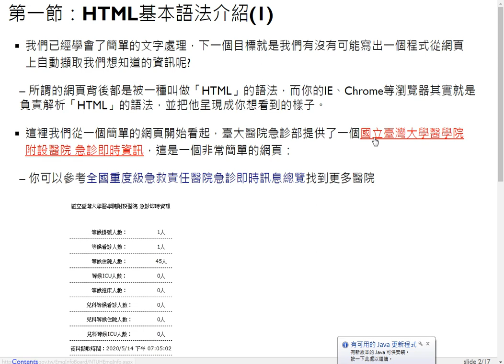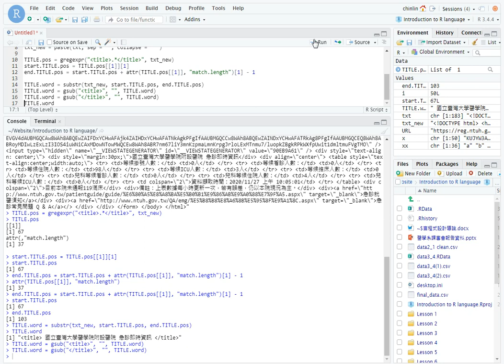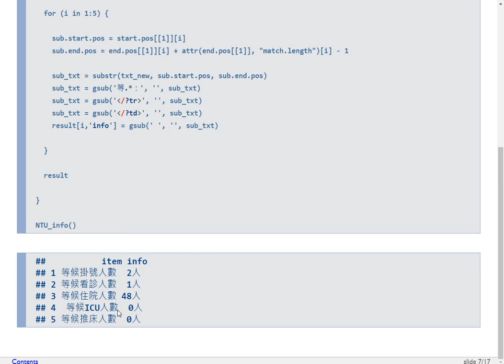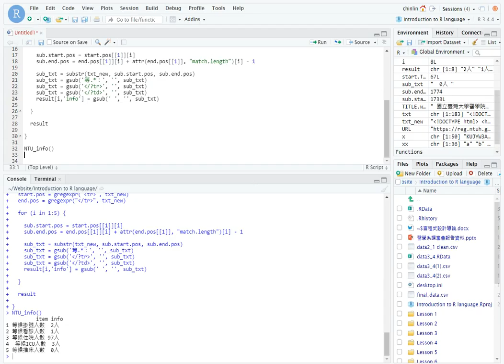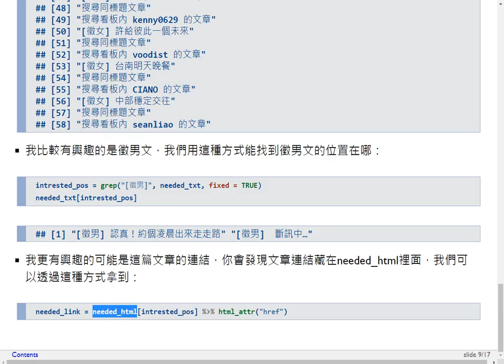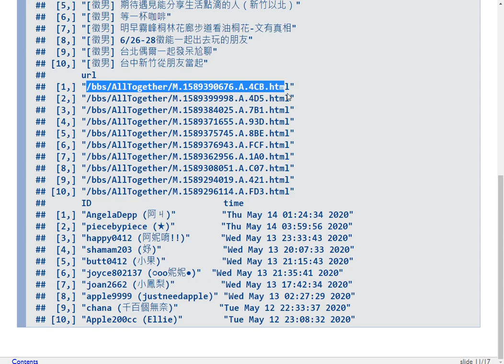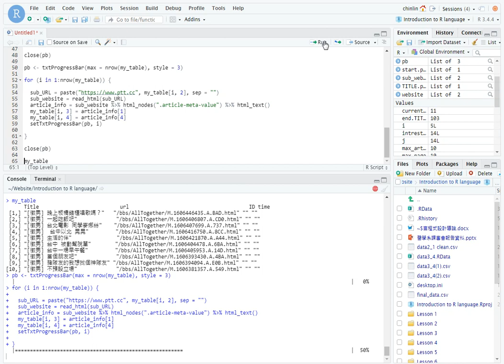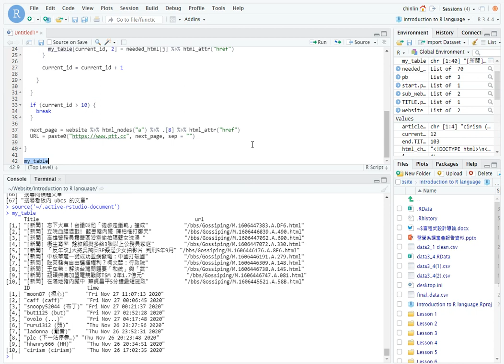R語言程式設計導論-第十二課 HTML剖析及網頁爬蟲實作